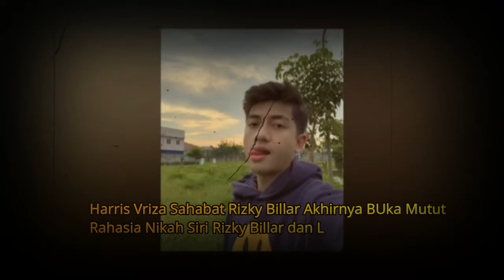Harris Vriza Sahabat Rizky Billar Akhirnya BUka Mulut Rahasia Nikah Siri Rizky Billar & Lesti Kejor